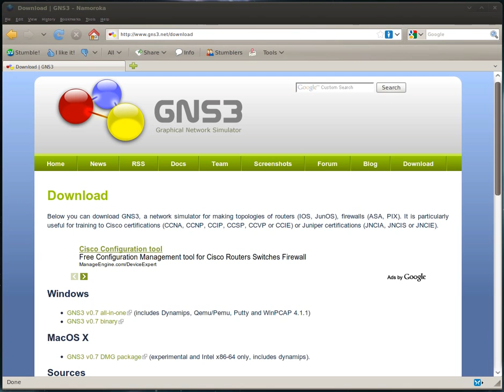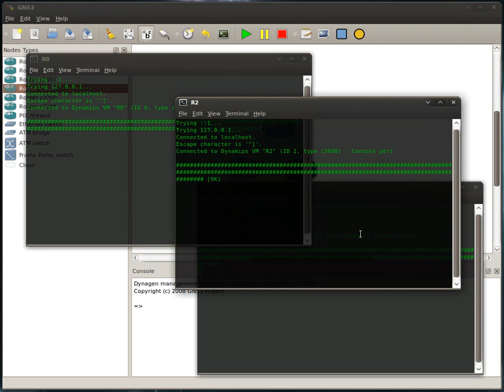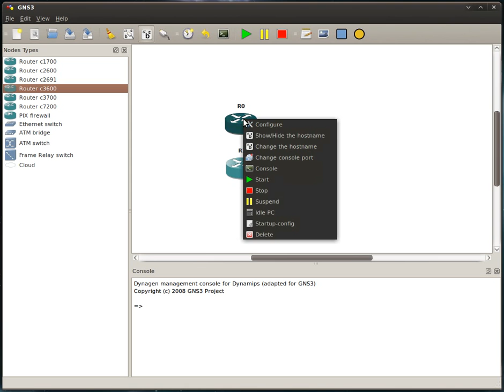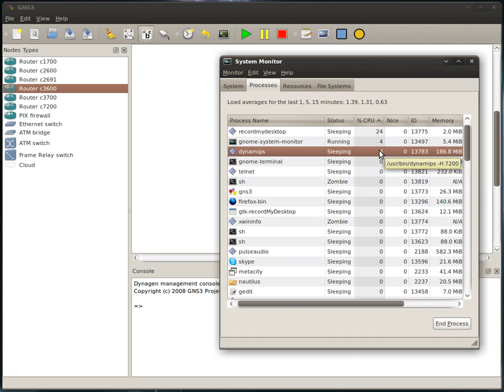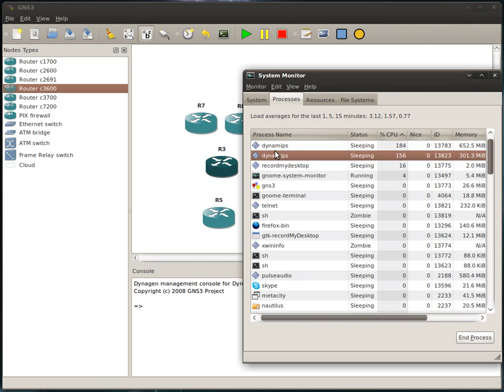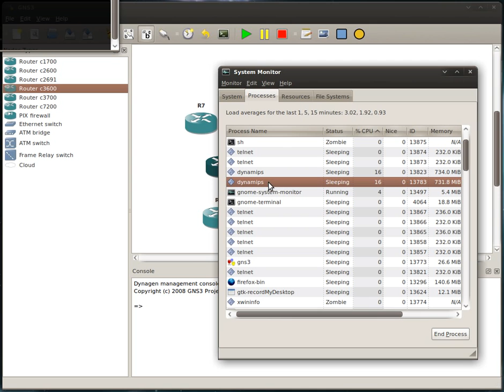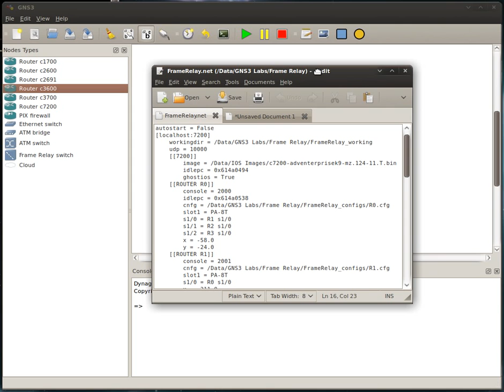FIX GNS3 / Dynamips 100% CPU Problem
GNS3 / Dynamips is a great simulator, the only problem is it might eat up your cpu.